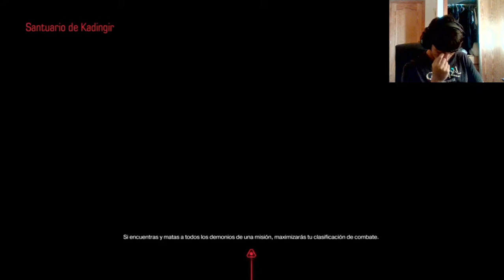DOOM 2016 | Modo Campaña | En Español | Cap 6